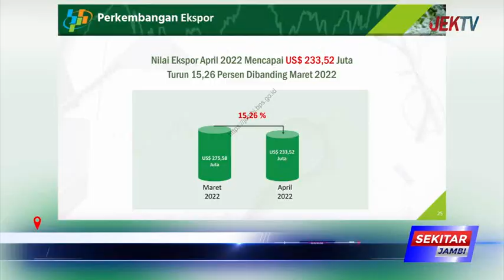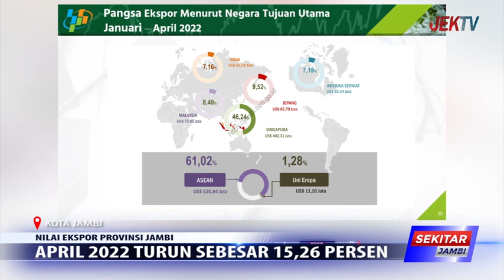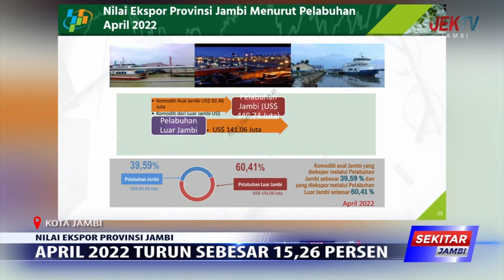APRIL 2022 TURUN SEBESAR 15,26 PERSEN